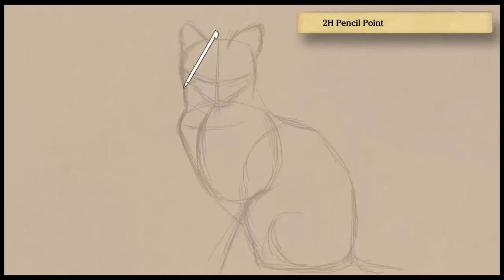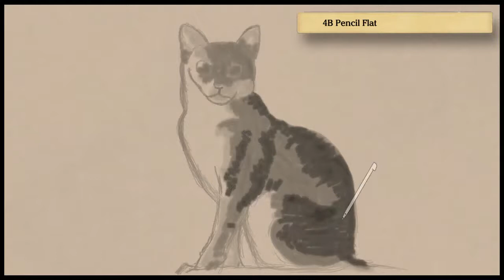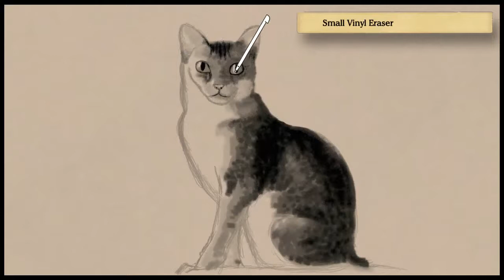Art Academy: Home Studio - Lesson 8: Carlos the Cat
This is my result of the second lesson in Art Academy: Home Studio's "Advanced Course".

Medium: pencils.

If you're on a real computer (rather than e.g. an iPad or a phone), click this link to compare between the original photograph of the subject, and my and Vince's renditions of it:

And if you just want to see the finished work at its full resolution — click this link:

My apologies in advance for how mobile-device-UNFRIENDLY my site is (and also for how ridiculously ANCIENT it looks). If the site seems to be broken, make sure you're using a recent browser on a laptop or a full PC, rather than on your phone or iPad or whatever mobile device.